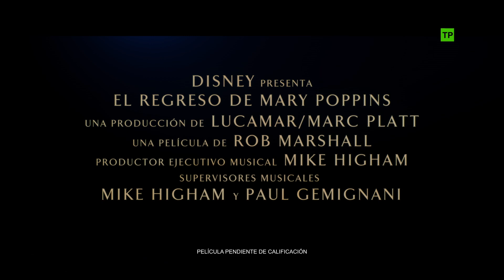El Regreso de Mary Poppins | Anuncio: 'La magia regresa' | HD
Es la época en la que la magia vuelve. ¡Bienvenida otra vez, Mary Poppins! ElRegresoDeMaryPoppins, 21 de diciembre en cines.

"El Regreso de Mary Poppins" de Disney está protagonizada por Emily Blunt ("La chica del tren", "Into the Woods") que encarna a la niñera casi perfecta, con unas extraordinarias habilidades mágicas para convertir una tarea rutinaria en una aventura inolvidable y fantástica. Esta nueva secuela tiene una mirada moderna sin dejar de rendir homenaje al espíritu del clásico original. Mary Poppins vuelve para ayudar a la siguiente generación de la familia Banks a encontrar la alegría y la magia que faltan en sus vidas después de una trágica pérdida personal. La niñera viene acompañada de su amigo Jack, interpretado por Lin-Manuel Miranda ("Hamilton", "Vaiana"), un optimista farolero que ayuda a llevar la luz -y la vida- a las calles de Londres.

"El regreso de Mary Poppins" está dirigida por Rob Marshall ("Into the Woods", "Chicago") y producida por Rob Marshall, John DeLuca ("Into the Woods") y Marc Platt ("La ciudad de las estrellas [La La Land]"). El guión es obra de David Magee ("La vida de Pi") y la adaptación para la pantalla corre a cargo de Magee, Marshall & DeLuca. Está basado en Las Historias de Mary Poppins de la escritora PL Travers, con música de Marc Shaiman ("Hairspray") y canciones de Shaiman y Scott Wittman ("Hairspray").